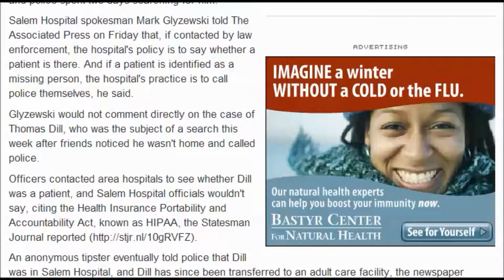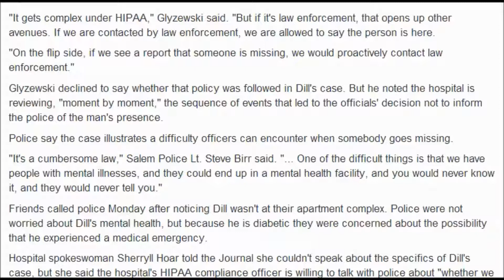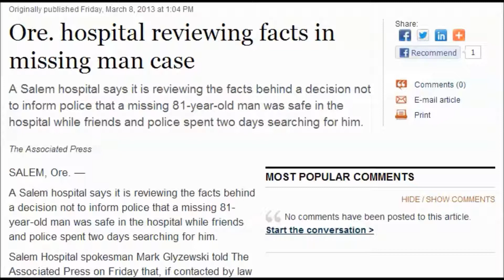Ore. hospital reviewing facts in missing man case